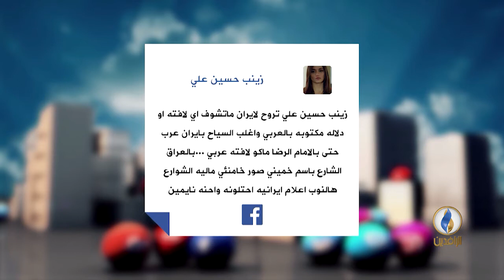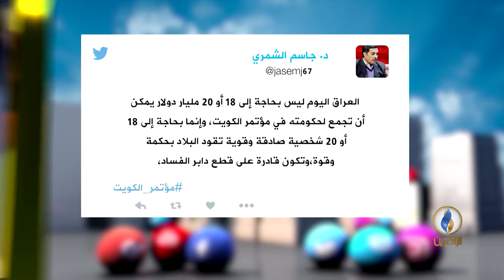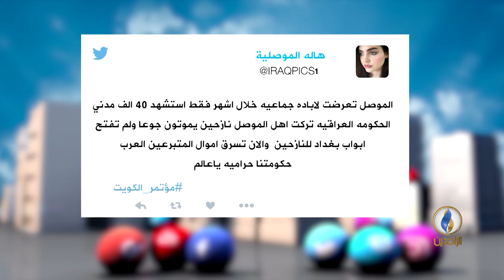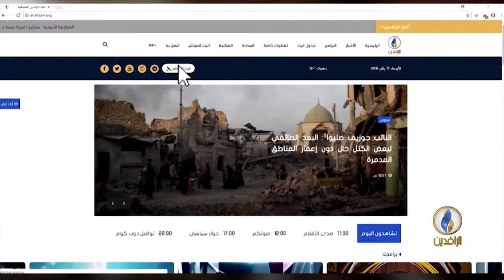تواصل_دوت_كوم | 12-2-2018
تقديم:
محمد عصام